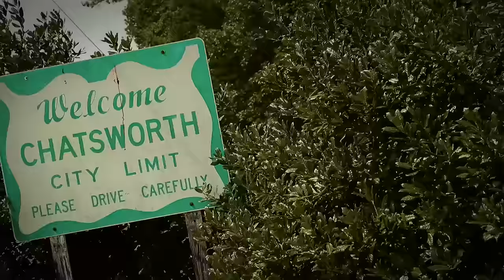Jawga Sparxxx - Rippin It Up (feat. BoonDock Kingz & Porch Matthews) OFFICIAL MUSIC VIDEO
Jawga Sparxxx - Rippin It Up (feat. BoonDock Kingz & Porch Matthews) OFFICIAL MUSIC VIDEO [Jawga Boyz + Bubba Sparxxx = Jawga Sparxxx]

Buy HARD COPIES of the Jawga Sparxxx "Muddy Days Drunken Nights" CD